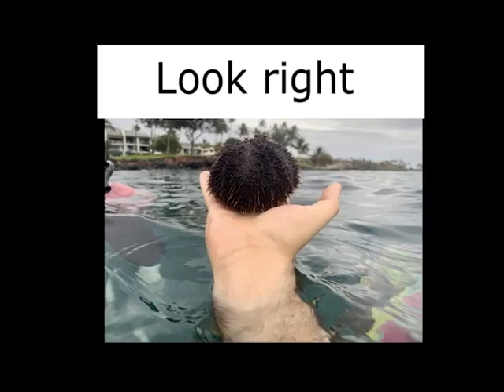Look right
Thought this was a picture of a guy swimming in the ocean